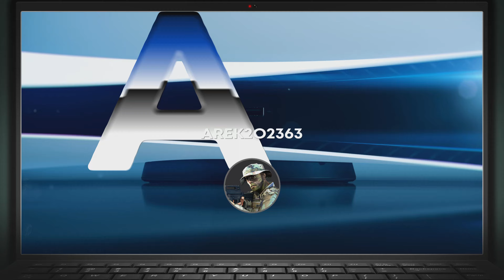Call of Duty MWII DOMINACJA- 2023MWII Call of Duty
Witam zapraszam na kolejny odcinek z DOMINACJI gdzie są ciekawe akcje oraz fragi zapraszam do ogladania komentowania oraz zostawienia łapki i subika dziękuję i PozdrawiamMWII Call of Duty PS5PS5ShareMW2# warfare 2mw2 ranked